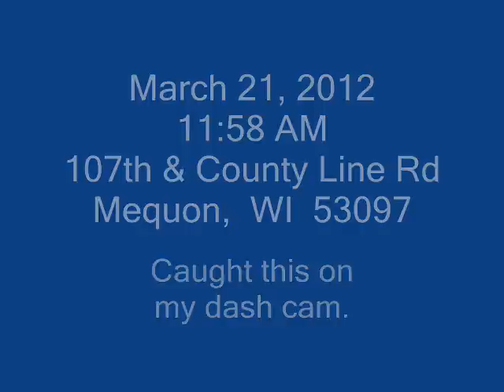CERTCO TRUCK DRIVER - Hangs a U turn and a 4 way stop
Watch the CERTCO TRUCK DRIVER hang a U turn and a 4 way stop.

11:58 AM
107th and County Line Rd